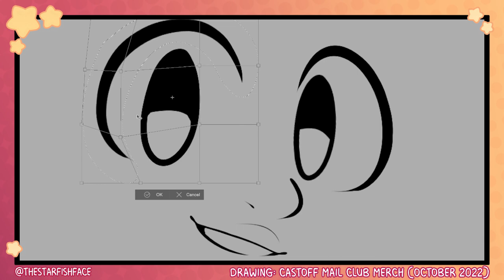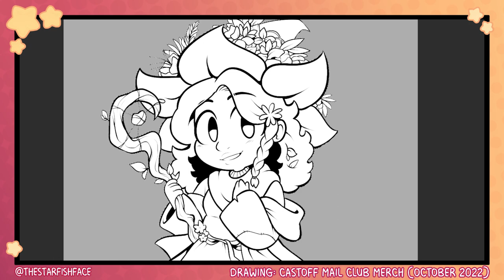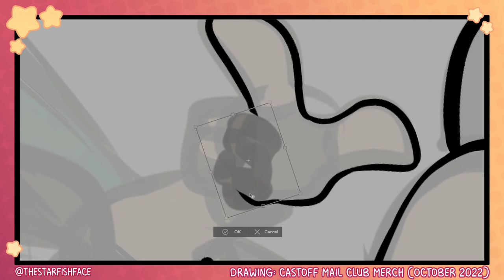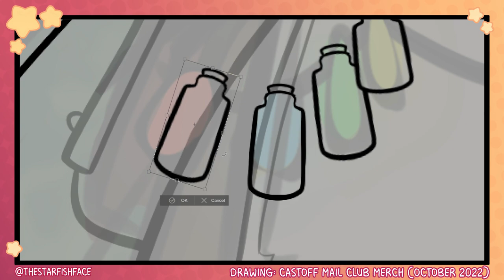I'm Scared of Birds | Art + Storytime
In honor of spookymonth, let's discuss spooky stuff.

Get Halloween charms on my shop!